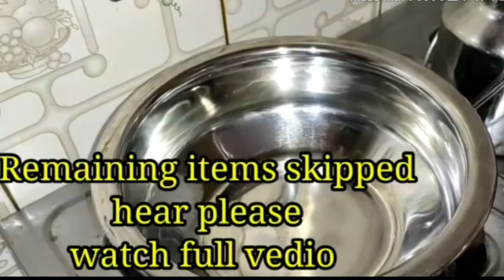Mushroom Masala in kannada/ಅಣಬೆ ಮಸಾಲಾ ಕನ್ನಡದಲ್ಲಿ/ Healthy recipe/siridhanya recipe/Millets recipes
ಅಣಬೆ ತಿನ್ನುವುದರಿಂದ ಅನೇಕ ಪ್ರಯೋಜನಗಳನ್ನು ಪಡೆಯಬಹುದು. ಅದರಲ್ಲೂ ಈ ಕೆಳಗಿನ ಪ್ರಮುಖ ಪ್ರಯೋಜನಗಳನ್ನು ಪಡೆಯಬಹುದು.
ಅಣಬೆ ಬಾಯಿಗೆ ರುಚಿ ಮಾತ್ರವಲ್ಲ, ಅದರಲ್ಲಿ ದೇಹಕ್ಕೆ ಅಗತ್ಯವಿರುವ ಅನೇಕ ಅಂಶಗಳೂ ತುಂಬಿಕೊಂಡಿವೆ. ಅಣಬೆಯಲ್ಲಿನ ಪ್ರೊಟೀನ್, ವಿಟಮಿನ್, ಮಿನರಲ್, ಅಮಿನೊ ಆಸಿಡ್, ಆಂಟಿ ಬಯಾಟಿಕ್, ಮತ್ತು ಆಂಟಿ ಯಾಕ್ಸಿಡಂಟ್ ಅಂಶಗಳು ಆರೋಗ್ಯಕ್ಕೆ ಪೂರಕ. ಮಶ್ರೂಮ್ ನಲ್ಲಿ ದೇಹಕ್ಕೆ ಅಗತ್ಯವಾದ ಇನ್ನೂ ಹಲವು ಅಂಶಗಳಿವೆ.

1.ಅಣಬೆ ಸೇವಿಸಿದರೆ ಸ್ತನ ಕ್ಯಾನ್ಸರ್ ಬರುವ ಸಾಧ್ಯತೆ ಶೇಕಡಾ 64 ರಷ್ಟು ಕಡಿಮೆಯಾಗುತ್ತದೆ ಎಂದು ಸಂಶೋಧನೆ ತಿಳಿಸಿದೆ. ಇಂತಹದೇ ಇನ್ನೊಂದು ಅಧ್ಯಯನ, ಸ್ತನ ಕ್ಯಾನ್ಸರ್ ತಗುಲುವ ಸಾಧ್ಯತೆಯನ್ನು ಅಣಬೆ ಶೇಕಡಾ 90 ರಷ್ಟು ಕಡಿಮೆಗೊಳಿಸುತ್ತದೆ

2. ವಿಟಮನ್ ಬಿ2: ಶಕ್ತಿಯನ್ನು ನೀಡಲು ಆಹಾರವನ್ನು ಗ್ಲೂಕೋಸ್ ಆಗಿ ಪರಿವರ್ತನೆ ಮಾಡುವಲ್ಲಿ ವಿಟಮಿನ್ ಬಿ ತುಂಬಾ ಅಗತ್ಯ. ಅಣಬೆಯಲ್ಲಿ ಅತಿ ಹೆಚ್ಚು ವಿಟಮಿನ್ ಬಿ2 ಮತ್ತು ಬಿ3 ಇರುವುದರಿಂದ ದೇಹಕ್ಕೆ ಇದು ತುಂಬಾ ಒಳ್ಳೆಯದು.

3. ಕೊಲೆಸ್ಟ್ರಾಲ್ ಕರಗಿಸುತ್ತೆ: ಅಣಬೆಯಲ್ಲಿ ಬೊಜ್ಜಿನ ಅಂಶವಿಲ್ಲ ಮತ್ತು ಕಡಿಮೆ ಕಾರ್ಬೊ ಹೈಡ್ರೇಡ್ ಹೊಂದಿದೆ. ಅಷ್ಟೇ ಅಲ್ಲ ಇದರಲ್ಲಿ ನಾರಿನಂಶ ಹೆಚ್ಚಿರುವುದರಿಂದ ಬೊಜ್ಜು ಕರಗಿಸುವುದು ಸುಲಭ. ಇದರಲ್ಲಿನ ಕೆಲವು ಎಂಜೈಮು ದೇಹದಲ್ಲಿ ಕೊಲೆಸ್ಟ್ರಾಲ್ ಕರಗಿಸಲು ಸಹಾಯ ಮಾಡುತ್ತದೆ.

4. ಮಧುಮೇಹ: ಇದು ದೇಹದಲ್ಲಿರುವ ಅಧಿಕ ಸಕ್ಕರೆಯಂಶವನ್ನು ಕಡಿಮೆ ಮಾಡುವುದರಿಂದ ಮಧುಮೇಹಿ ಈ ಆಹಾರವನ್ನು ತಿನ್ನುವುದು ಒಳ್ಳೆಯದು.

5. ರಕ್ತಹೀನತೆ: ವಿಟಮಿನ್ ಡಿ ಹೊಂದಿರುವ ಏಕೈಕ ತರಕಾರಿಯೆಂದರೆ ಅಣಬೆ. ಅಷ್ಟೇ ಅಲ್ಲ, ಅಣಬೆಯಲ್ಲಿ ಎಲುಬಿಗೆ ಶಕ್ತಿ ನೀಡುವ ಕ್ಯಾಲ್ಸಿಯಂ, ರಕ್ತಹೀನತೆ ನಿವಾರಿಸುವ ಕಬ್ಬಿಣಾಂಶ ಮತ್ತು ರಕ್ತದೊತ್ತಡ ಕಡಿಮೆ ಮಾಡಲು ಸಹಕರಿಸುವ ಪೊಟಾಶಿಯಂ ಪೂರಕವಾಗಿದೆ

6. ರೋಗನಿರೋಧಕ ಶಕ್ತಿ: ಇದು ದೇಹಕ್ಕೆ ರೋಗ ನಿರೋಧಕ ಶಕ್ತಿ ಒದಗಿಸುತ್ತದೆ. ಇದರಲ್ಲಿನ antibiotic ಅಂಶ ದೇಹ ಇನ್ನಿತರ ಸೋಂಕುಗಳಿಗೆ ತುತ್ತಾಗುವುದನ್ನು ತಡೆಯುತ್ತದೆ.